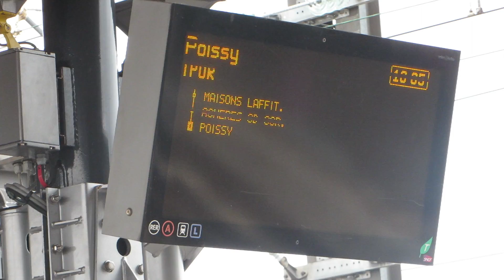[Paris] Z6400+Z50000+BB27300+VB2N+MI09 - Sartrouville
Croisements de nombreux trains en gare de Sartrouville :
- Z6400 en provenance de Cergy le Haut et à destination de Paris Saint-Lazare (ligne L Transilien)
- BB15000+Corail en provenance de Paris Saint-Lazare et à destination de Caen (Intercités n°3351)
- Z50000 en provenance en provenance de Paris Saint-Lazare et à destination de Cergy le Haut (ligne L Transilien)
- BB27300+VB2N en provenance de Mantes la Jolie et à destination de Paris Saint-Lazare (ligne J Transilien)
- BB15000+VO2N en provenance de Paris Saint-Lazare et à destination de Oissel (TER n°850043)
- MI09 du RER A à destination de Marne la Vallée-Chessy (sans arrêt) Poissy, Noisy le Grand puis Cergy le Haut (en provenance de Poissy, Marne la Vallée-Chessy, Cergy le Haut, et Torcy).